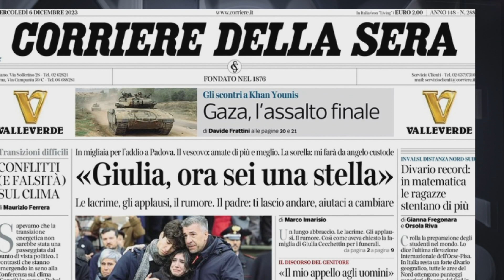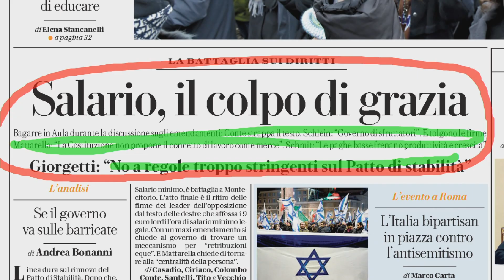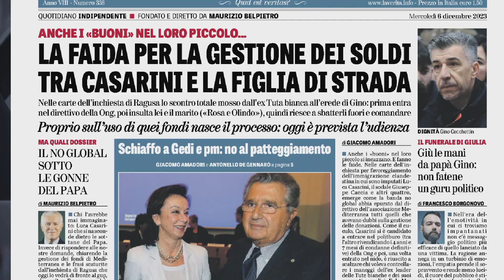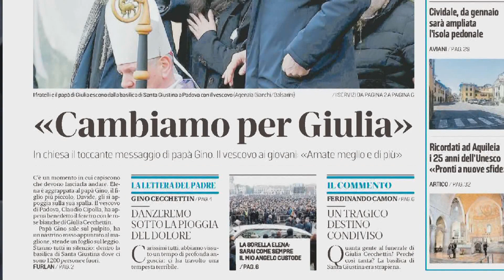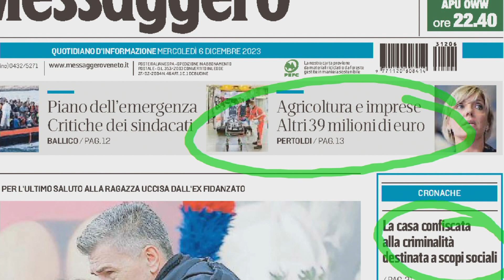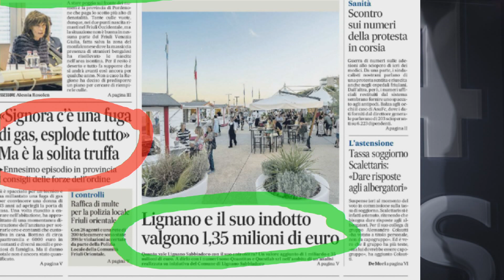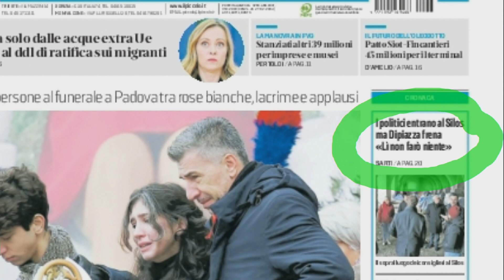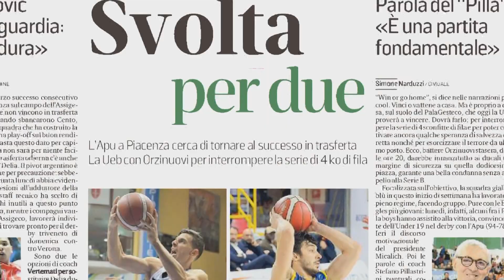TG 24 NEWS | 06 DICEMBRE 2023 | RASSEGNA